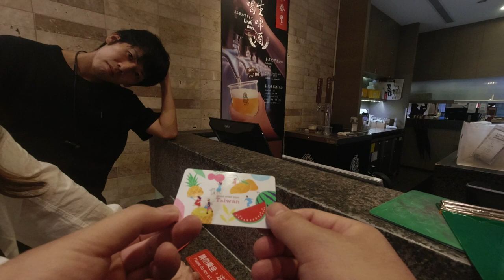台灣美食🇹🇼日本美女帥哥🇯🇵愛吃台灣鼎泰豐101店限定秘密的東西。台湾、台北の台北101限定の台虎IPA生ビールが美味しすぎて笑った。